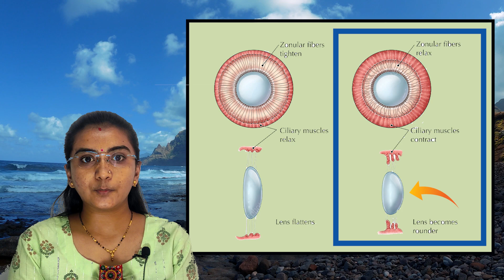👀 આંખની સમાવેશન ક્ષમતા 👁️ by Priyanka ma'am 👩‍🔬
: આંખની સમાવેશ ક્ષમતા :
જરૂરિયાત મુજબ આંખના નેત્રમણિ(લેન્સ)ની કેન્દ્રલંબાઈ ગોઠવવાની(વધારો-ઘટાડો કરવાની) આંખની ક્ષમતાને આંખની સમાવેશ ક્ષમતા કહેવામાં આવે છે. આંખનું સ્પષ્ટ દષ્ટિ-અંતર: જે લઘુતમ અંતરે આંખના લેન્સનું સંકોચન કર્યા સિવાય વસ્તુને સ્પષ્ટરૂપે જોઈ શકાય, તે અંતરને સ્પષ્ટ દષ્ટિ-અંતર કહેવામાં આવે છે.

## Some Cool Arduino and ESP8266  or NodeMCU  IoT projects:
- IoT_LED_over_ESP8266_NodeMCU : Turn LED on and off using web server hosted on a nodemcu or esp8266
- ESP8266_NodeMCU_BasicOTA : Simple OTA Over The Air upload code from Arduino IDE using WiFi to NodeMCU or ESP8266
- IoT_CSV_SD : Read analog value of Voltage and Current and write it to SD Card in CSV format for Arduino, ESP8266, NodeMCU etc
- Honeywell_I2C_Datalogger : Log data in A SD Card from a Honeywell I2C HIH8000 or HIH6000 series sensor having external I2C RTC clock
- IoT_Load_Cell_using_ESP8266_NodeMC : Read ADC value from High Precision 12bit ADS1015 ADC Sensor and Display on SSD1306 SPI Display as progress bar for Arduino or ESP8266 or NodeMCU
- IoT_SSD1306_ESP8266_NodeMCU : Read from High Precision 12bit ADC seonsor ADS1015 and display to SSD1306 SPI as progress bar in ESP8266 or NodeMCU or Arduino